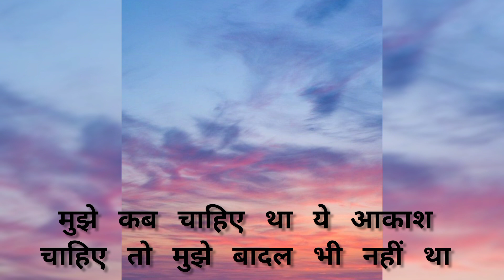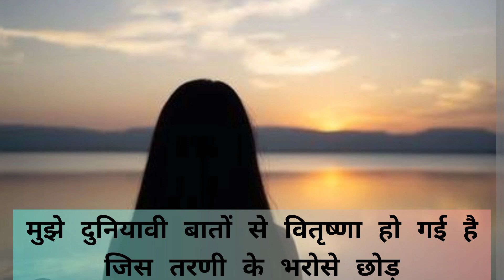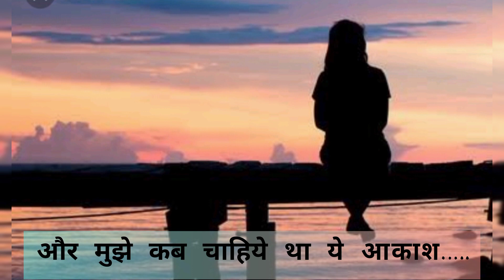"मुझे कब चाहिए था आकाश"/ पल्लवी विनोद की कविता/स्वर -राजेश मिश्र/ Hindi Poetry Recitation/ कविता पाठ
पल्लवी विनोद शिक्षिका होने के साथ एक ग़ैर सरकारी सेवा संस्था से जुड़ी हुई हैं तथा कॉउन्सलिंग का कार्य भी करती हैं। विभिन्न साहित्यिक पत्र-पत्रिकाओं जैसे हिंदुस्तानी ज़ुबान, अभिनव मीमांसा, परिंदे, रूपायन, सरिता, पाखी, प्रभात ख़बर, वाणी युवा, हिंदुस्तान आदि में पल्लवी की कविताएँ, कहानियाँ तथा लेख प्रकाशित हो चुके हैं। जनसत्ता के सम्पादकीय कॉलम में भी पल्लवी विनोद के लेख पढ़े जा सकते हैं ।

बुरा भला चैनल पर पल्लवी जी की सुंदर आवाज़ में अनुराधा सिंह की कहानी 'पानी से न लिखना पत्थर पे कोई नाम' सुना जा सकता है। इसके अलावा उनकी कविताओं का पाठ भी हमारी कविताओं वाली प्लेलिस्ट पर ज़रूर सुनें।